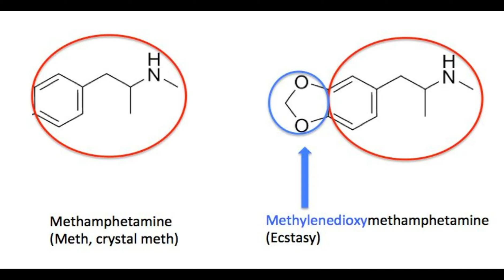MDMA vs MOLLY vs ECSTASY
There are some people who believe there's a difference between ecstasy, molly, and MDMA but in reality, they are all the same. The active chemical compound is called methylenedioxymethamphetamine or MDMA.  Understanding this key point can reduce misguidance.

0:00 - Disclaimer
0:25 - Intro
0:50 - What is MDMA
1:17 - MDMA sibling molecules
1:58 - Street samples and additives.
2:30 - Answer to why we think Ecstasy, Molly, and MDMA are separate entities.
3:14 -Harm Reduction Education